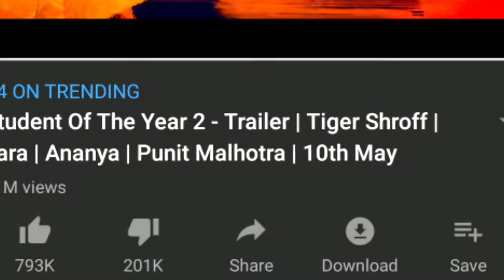Tiger Shroff I Student Of The Year 2 I Reaction Video l Original Pakistani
watch my reviews and reaction video on most awaiting upcoming tiger shroff movie of Student Of The Year 2? which is Trending4 in Pakistan these days, this is from his best pakistani fan reaction and i believe tiger shorff is one of the best bollywood star.